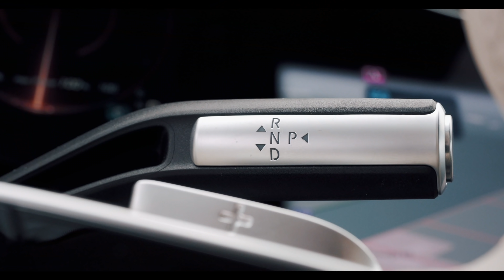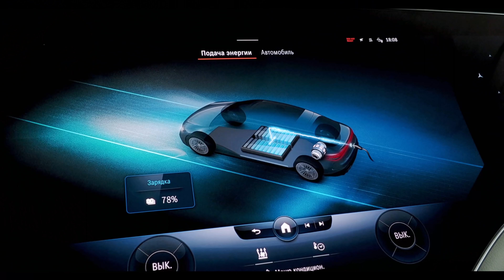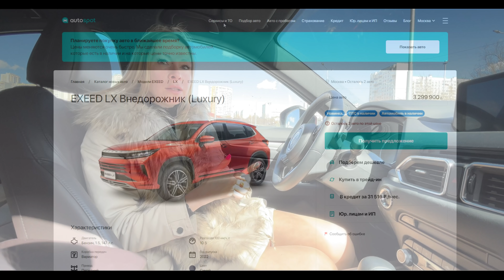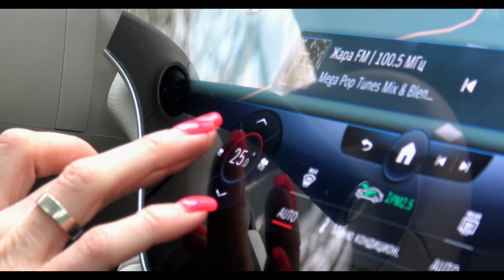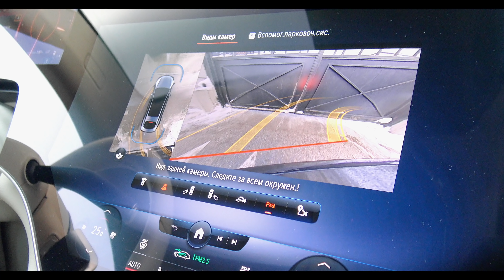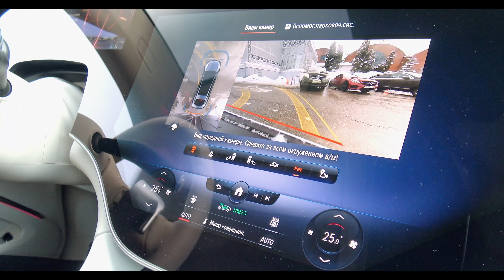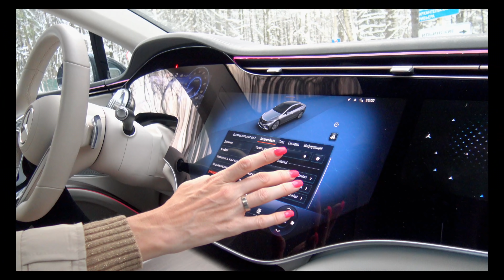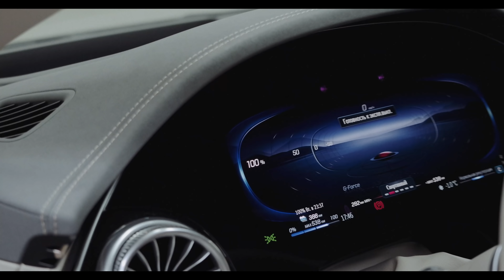МЯТАЯ КОЖА, РВАНЫЕ СИДЕНИЯ И БОЛЬШИЕ ЭКРАНЫ. Mercedes EQS